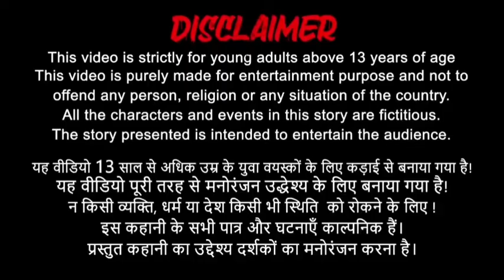ஏழை தாய்-மந்திர கோழி இயந்திரம் Magical Chicken Machine tamil stories Tamil kathaikal